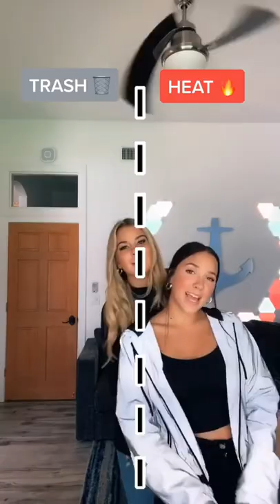Country music… TRASH VS. HEAT🔥🔥🔥